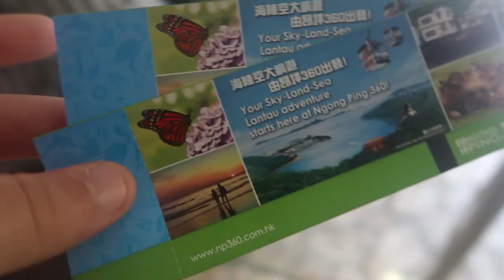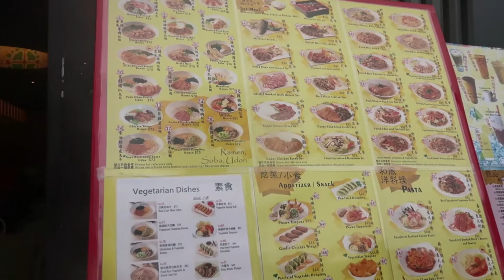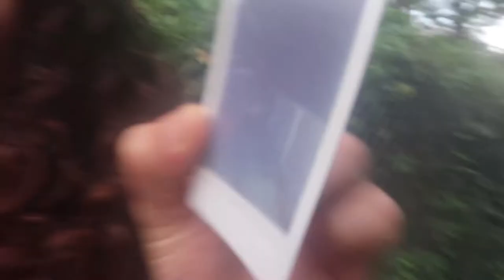Hong Kong Ngong Ping Cable Car | Day 3| VlOG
Hey Everyone! This is our third day in Hong Kong, and we rode a cable car on Lantau Island. Definitely worth the money!